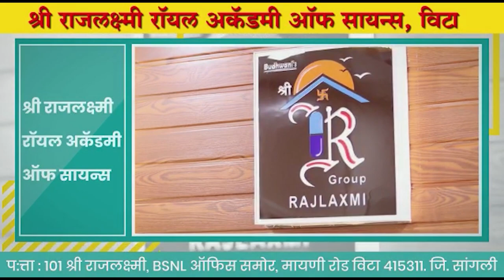सांगलीत एका चारचाकी गाडीतुन 75 लाख रुपयांची रोकड पोलिसांना सापडली।। वज्रधारी न्यूज ।।